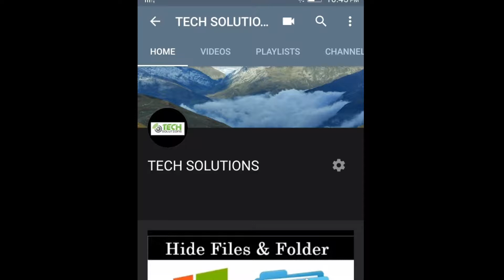Local Guides Application Video - Connect Live 2019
Hello All, Here is my application video for the biggest event for Google Local Guides that is Connect Live 2019.